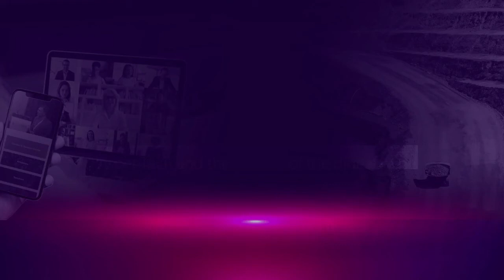Where Digital Meets Mining: AspenTech and the Future of the Digital Mine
The digital mine of the future combines the physical world with the digital world in perfect harmony through the use of technology that updates every aspect of the mine in real time granting the ability to be more analytical, to gain more visibility and to minimize the time to data for all decision making processes to allow staff to be more proactive rather than reactive to the ever-changing literal and figurative landscape of their operations.

In this interview style video learn how mining solutions allow mine designers, process engineers and mine leadership to replicate their mine digitally, run what-if analysis and simulation on various changes they’d like to execute on and gain insights into the effects those changes will result in.